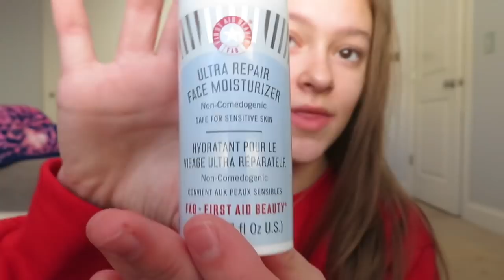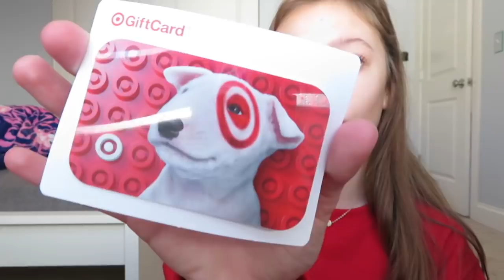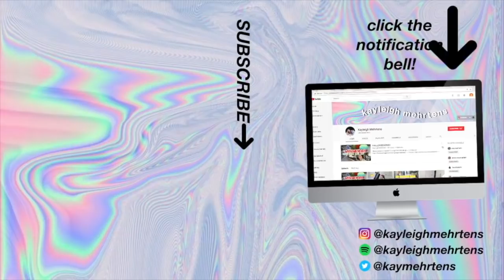what I got for Christmas 2017!!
yes i did link everything for you, your welcome.

anastasia modern renaissance palette

benefit brow gel

first aid beauty moisturizer

mario badescu drying lotion